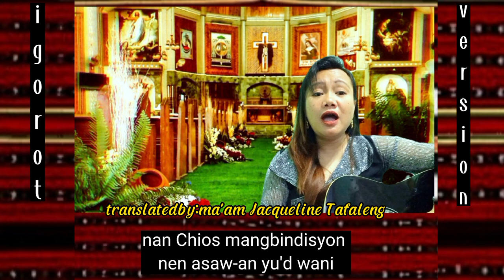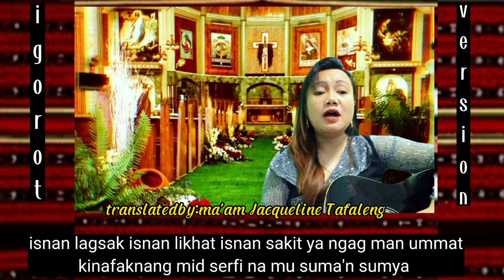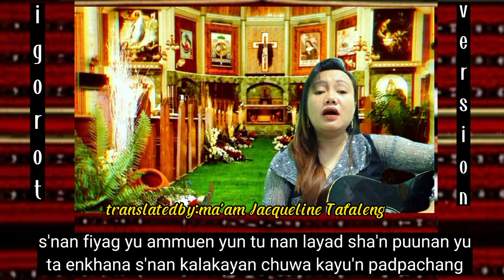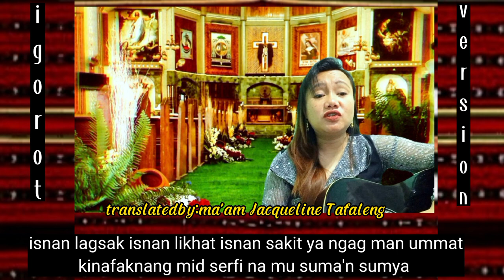"GOD BLESS THIS COUPLE"(IgorotVersion)/lingbitpearlklp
"GOD BLESS THIS COUPLE"(igorot version)
- tranlated by ma'am Jacqueline Tafaleng